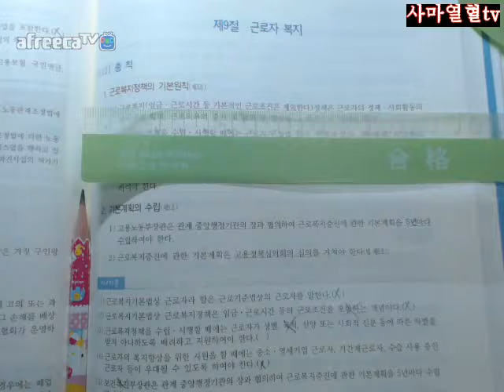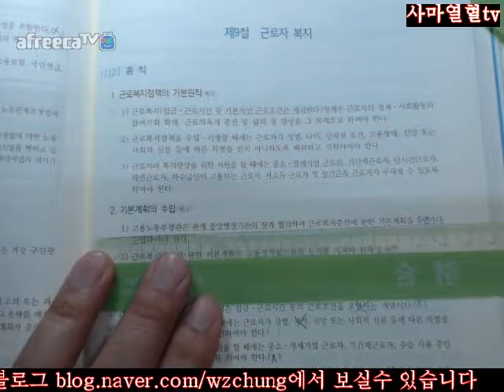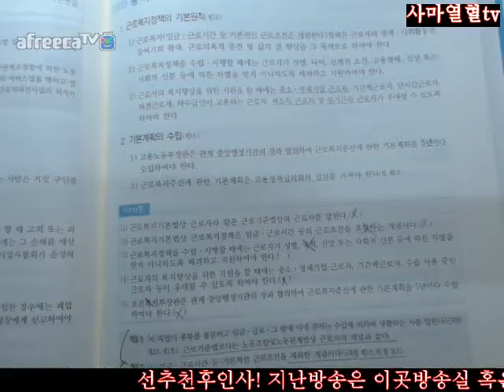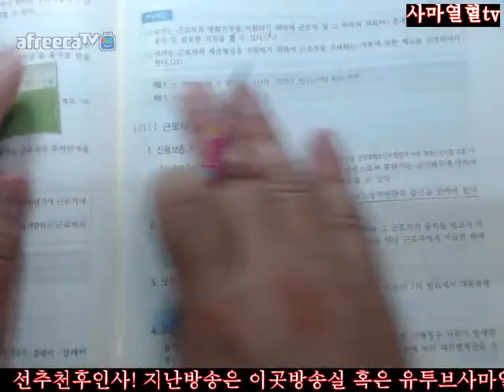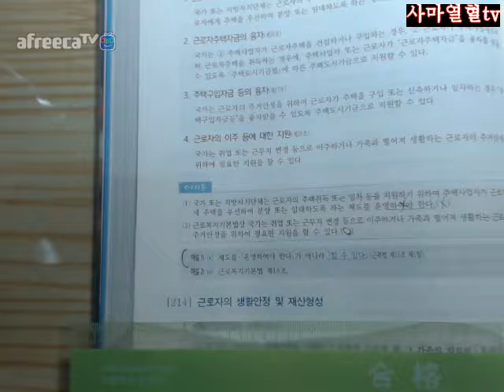201면 202면2회독=2018전시춘저핵심체크노동법제16개정판=제2편개근제8장부속법령제9절근로자복지212총칙213근로자의주거안정201면 202면